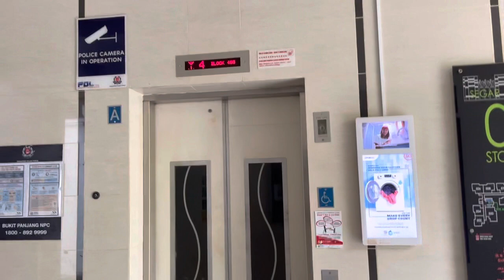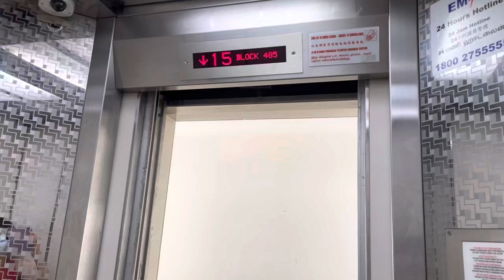HDB Block 485 Bukit Panjang || Fujitec Elevator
Recorded on 25 March 2022. [VIDEO #1366] This is Block 485 Bukit Panjang, serving a total of 15 storeys in one block, by 2 Fujitec Lifts made in 2013. Located at Segar Grove under BTO back then! How lucky to be Fujitec.

Specifications:
Floors served: 1 - 15
Manufacturer: Fujitec
Year Installed: 2013